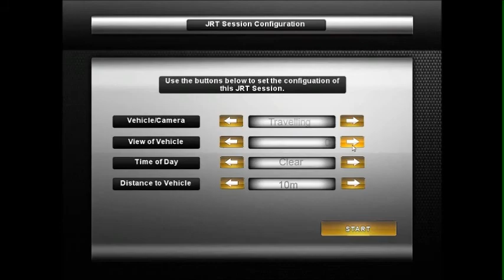VBSWorlds Joint Recognition Trailer - September 2012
This an early prototype trailer of our Joint Recognition Training App that is currently under development.

When complete, you will be able to buy the app for both iOS and Android-based devices.

If you would like more information on the Caspian Learning JRT App or if you'd like to be involved in additional requirements gathering stages in the coming weeks, please send us an email to .